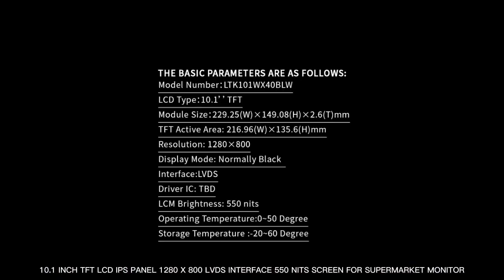10.1 INCH TFT LCD IPS PANEL 1280 X 800 LVDS INTERFACE 550 NITS SCREEN FOR SUPERMARKET MONITOR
Product Parameters：
Model Number：LTK101WX40BLW
LCD Type：10.1’’TFT
Module Size：229.25(W)×149.08(H)×2.6(T)mm
TFT Active Area: 216.96(W)×135.6(H)mm
Resolution: 1280×800
Display Mode: Normally Black
Interface:LVDS
Driver IC: TBD
LCM Brightness: 550 nits
Operating Temperature:0~50 Degree
Storage Temperature :-20~60 Degree